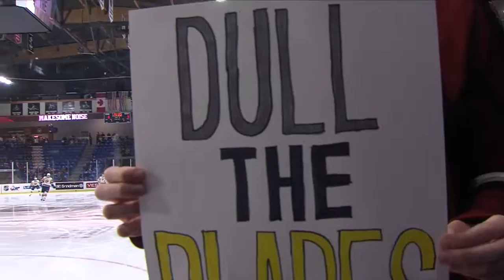November 27 Vancouver Giants vs Saskatoon Blades Highlights